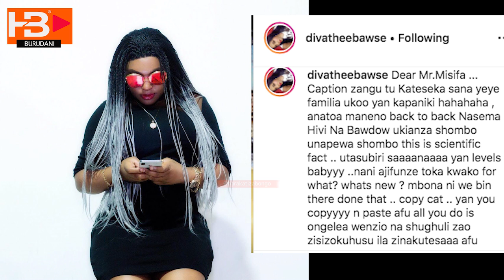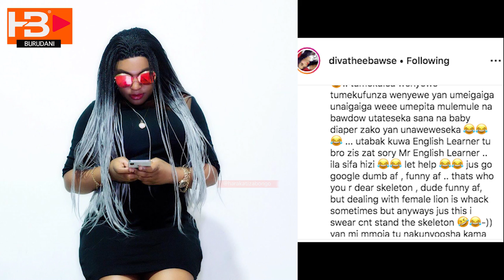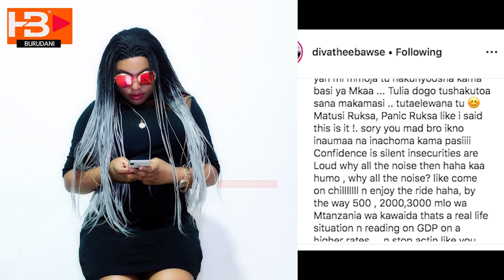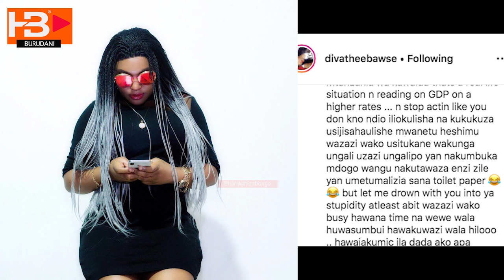DIVA WA CLOUDS FM, DIAMOND/ TUMEKUFUTA KAMASI/ UMEMALIZA TOILET PEPA